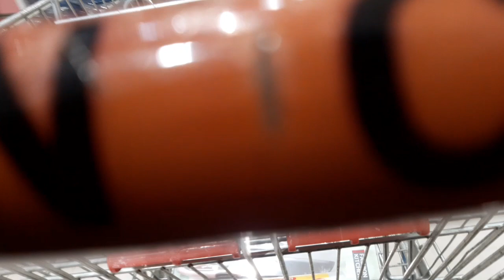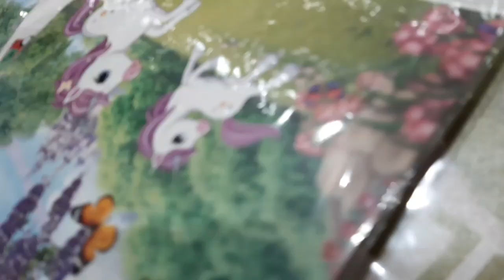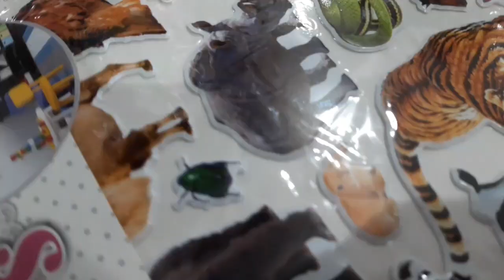namili kami sa kamsa kamsa